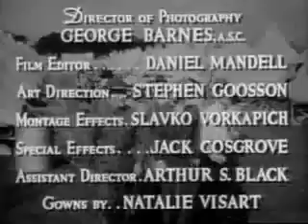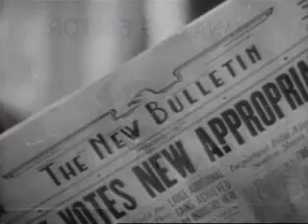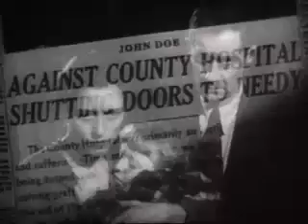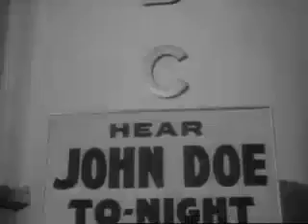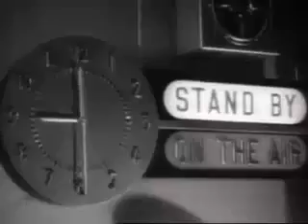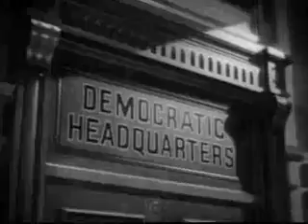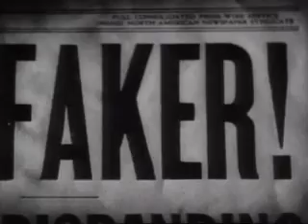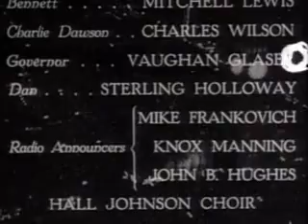Meet John Doe (1941) Free Full Classic Movies